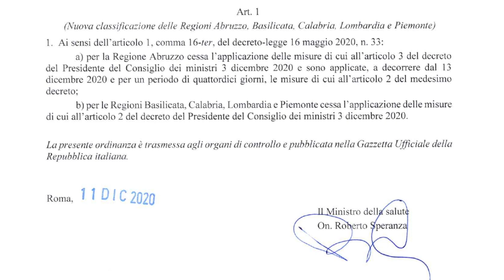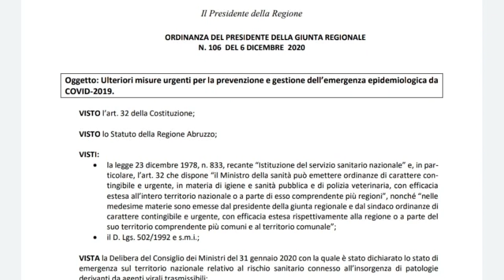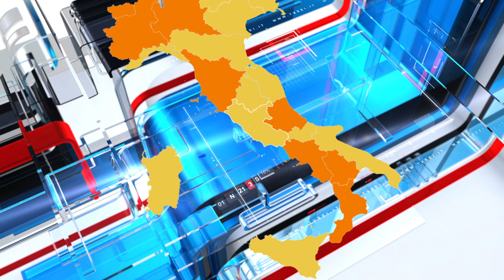Zona rossa. Il Tar dà ragione a Roma, ma a spuntarla è Marsilio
24 ore di zona rossa. Questa è la paradossale situazione abruzzese, dopo la decisione del Tar, arrivata nella serata di ieri, tramite cui è stata sospesa l'ordinanza di Marsilio che ci aveva riportato in zona arancione. La vicenda, però, sembra essere il risultato di precise strategie politiche, piuttosto che la conseguenza dei dati epidemiologici.